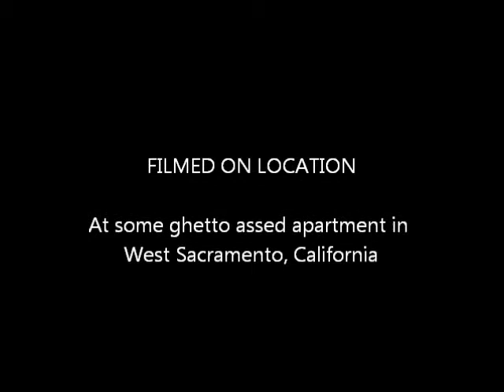Yummy Goodness TV Episode 2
Deep Fried Chocolate sandwich cookies